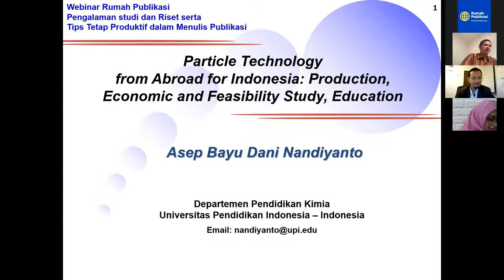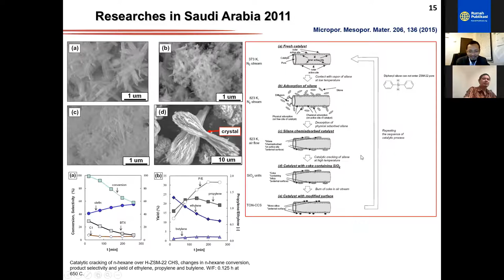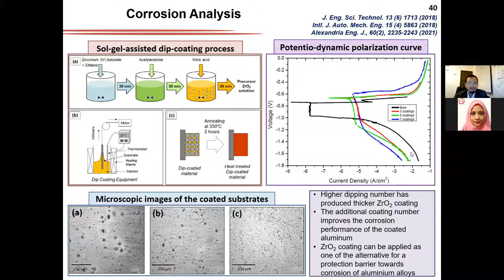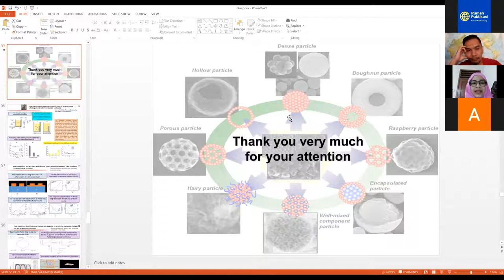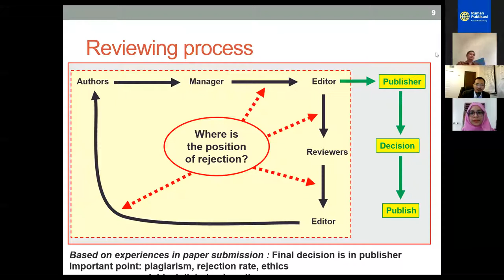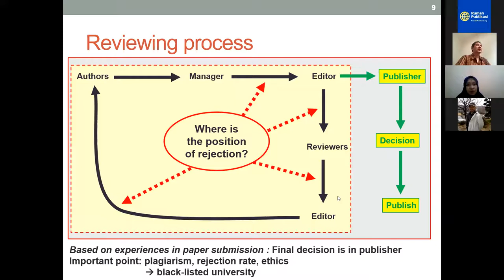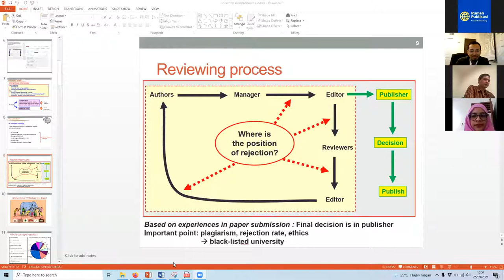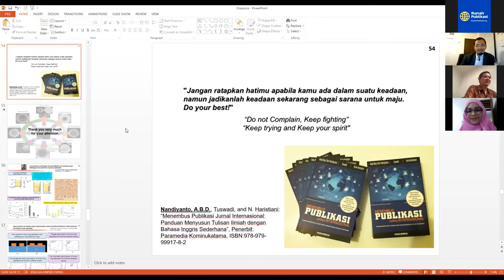RumahPublikasi Webinar Series - Seri ke 6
Video ini menampilkan paparan materi dan sesi tanya jawab pada acara ke-6 dari Webinar Series yang diselenggarakan oleh RumahPublikasi bekerjasama dengan KataPublikasi (sebelumnya Kata Kata).

Webinar ini bertemakan "Pengalaman Studi dan Riset serta Tips tetap Produktif dalam Menulis Publikasi Internasional" yang diadakan pada hari Sabtu, tanggal 25 September 2021 jam 09:00​​ WIB.

Narasumber: Dr. Asep Bayu Nandiyanto (Tim Mentor RumahPublikasi)
Moderator: Dewi Resminingayu (KataPublikasi)

Semoga bermanfaat dan selamat menyimak !

Terima kasih.
Tim RumahPublikasi